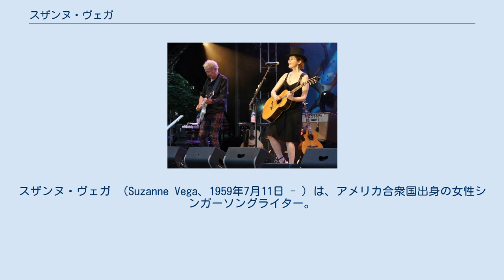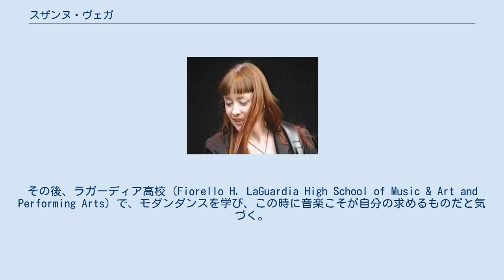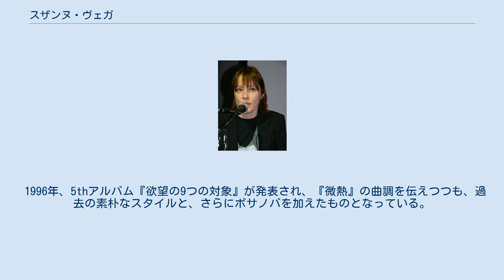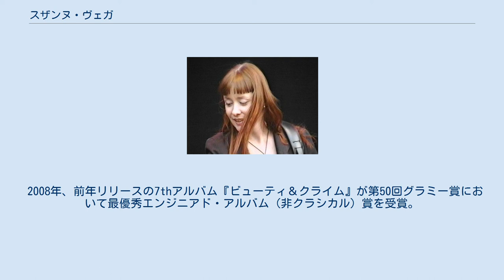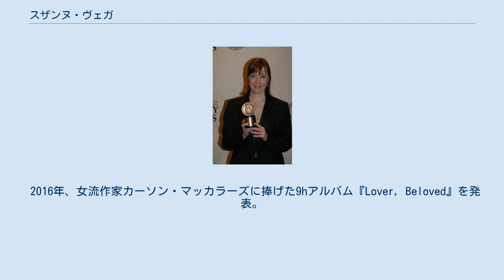スザンヌ・ヴェガ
スザンヌ・ヴェガ （Suzanne Vega、1959年7月11日 - ）は、アメリカ合衆国出身の女性シンガーソングライター。
 「ルカ」「トムズ・ダイナー」などの曲で知られる同国を代表するポップシンガーの一人。
10代の頃より始めた作詞・文学・演劇を背景に、社会派のアーティストとして非凡な才能を発揮し、数々の賞を獲得している。
2008年『グラミー賞』受賞。
 サンタモニカ生まれで、まもなく母に連れられニューヨークへ移り、多くの社会的問題を抱えた地域で子供時代を送る。
本来の姓名はペック(Peck)だったが、母がプエルトリコ系の小説家エドガルド・ヴェガ・ユンケ(Edgardo Vega Yunqué)と再婚したため、以後その姓を名乗るようになる。
 9歳の時に詩を書き始め、14歳の時に作詞を始める。
その後、ラガーディア高校（Fiorello H. LaGuardia High School of Music & Art and Performing Arts）で、モダンダンスを学び、この時に音楽こそが自分の求めるものだと気づく。
1977年に卒業すると、コロンビア大学バーナード・カレッジで英文学を学ぶ傍ら、グリニッジ・ヴィレッジの小さな劇場などに立つ。
1984年にレコード会社との契約を結ぶ。
 1985年にデビューアルバム『街角の詩』を発表し、その自己内省的かつ社会批判を含んだ曲は、アメリカにおいて好意的な反響を得る。
 1987年、2ndアルバム『孤独（ひとり）』を発表。
シングルカットした楽曲「ルカ（Luka）」は児童虐待を受ける子供の視点から書かれており、当時のヒットソングとしては、特異な位置を占める。
ちなみにこのレコードに含まれる曲「トムズ・ダイナー（Tom’s diner）」は、世界で最初にMP3フォーマットになった曲でもある。
このころから彼女のスタイルは、ロックへと近づくことになる。
 1990年、3rdアルバム『夢紡ぎ』は、彼女にとって新境地を開かんとするものであった。
神秘的シンボリズムと感情の深遠を表現しようとした試みは、非常に実験的な試みであり、彼女の更なるスタイルの変化を表したものであった。
 1992年、4thアルバム『微熱』では、音楽的にフォークとダンスビート、そしてインダストリアルの融合であり、内容的に明るいイメージを伝えており、それ以前のアルバムとは対照的なつくりとなっている。
 1996年、5thアルバム『欲望の9つの対象』が発表され、『微熱』の曲調を伝えつつも、過去の素朴なスタイルと、さらにボサノバを加えたものとなっている。
 2001年夏、6thアルバム『ソングス・イン・レッド・アンド・グレイ』を発表。
このアルバムでは、男女の関係が機微に富んだ形で表現され、とりわけ、その関係性の失敗や挫折が主題として前面に来るものの、曲調は高いレベルにおいて再びアコースティックな形へ移行しており、より素朴な形でそのテーマを表現している。
 2003年、全米放送業界の最高栄誉『ピーボディ賞』を受賞。
 2008年、前年リリースの7thアルバム『ビューティ＆クライム』が第50回グラミー賞において最優秀エンジニアド・アルバム（非クラシカル）賞を受賞。
自主レーベル「Amanuensis Productions」を設立し、旧譜のリメイク作業に着手する（後の『Close-Up』シリーズ）。
同年来日公演を開催。
 2010年、セルフ・カヴァーのアコースティック企画アルバム『Close-Up』シリーズのリリース開始。
 2012年、ビルボードライブにて来日、および2013年「フジロックフェスティバル」に出演。
 2014年、7年ぶりの8thアルバム『Tales from the Realm of the Queen of Pen』を発表。
 2016年、女流作家カーソン・マッカラーズに捧げた9hアルバム『Lover, Beloved』を発表。
 2020年、9月11日にライブ・アルバム『An Evening of New York Songs and Stories』をリリース